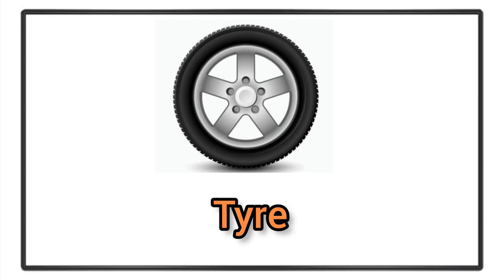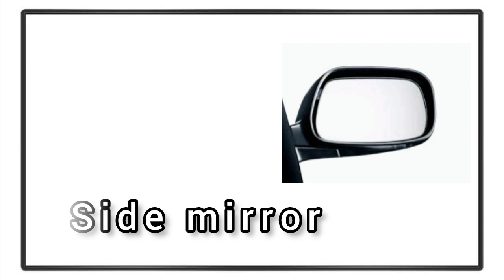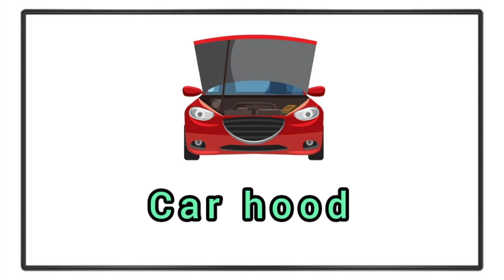Car parts Name|car parts Name in english|child world bacchon ki duniya